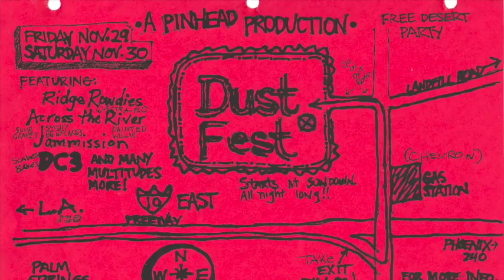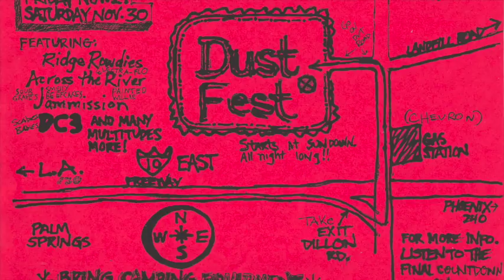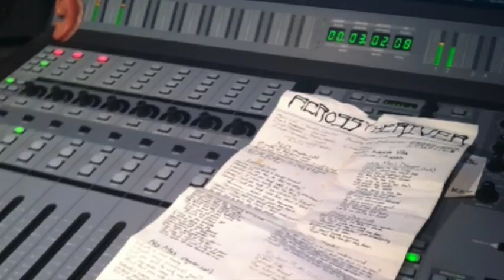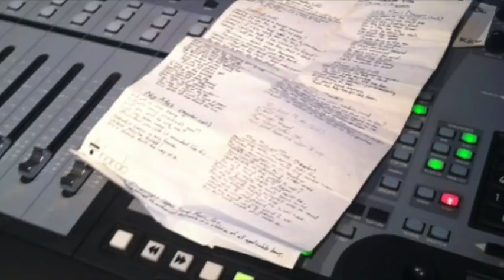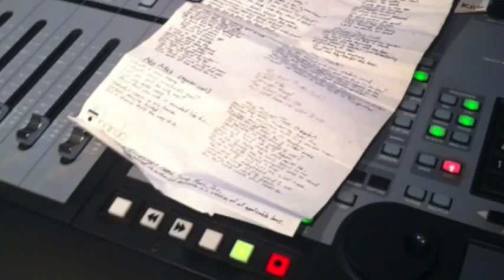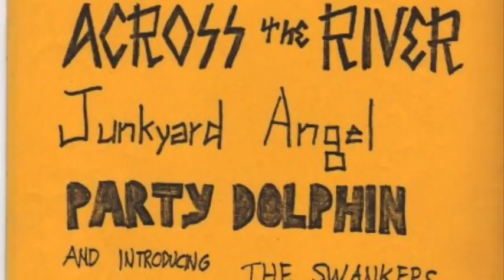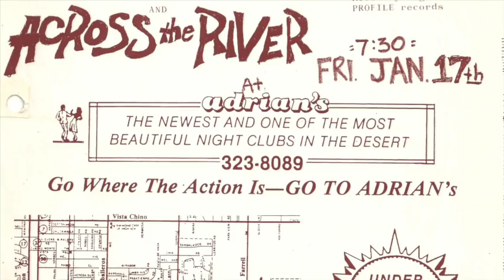ACROSS THE RIVER - 1985 demo tape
Mario Lalli - guitar, vocals
Scott Reeder - bass, vocals
Alfredo Hernandez - drums
Mark Anderson - guitar

photos by Larry Lalli, Dave Markey, and ???

This is the entire demo cassette that we put together in 1985, recorded on a 4-track cassette "Portastudio" in our garage in La Quinta.

side A includes:
N. O.
Leaving
Back To Zero/No Mas
White Man's Dream
Blues One

side B includes:
To Fly
Silent Ride
The Silver Tree
and various jams in the garage